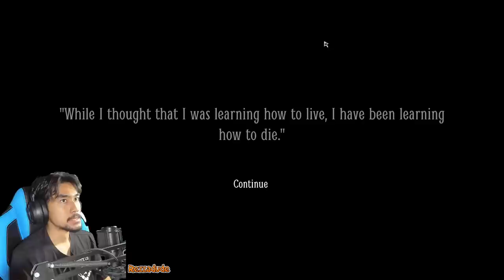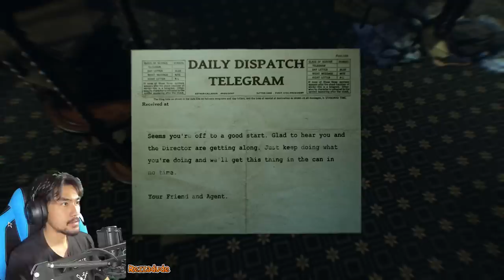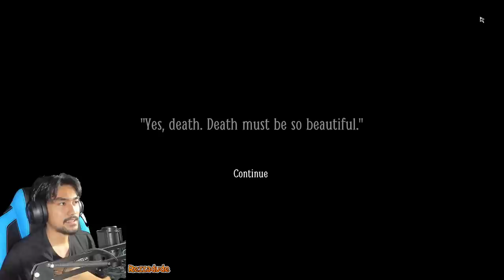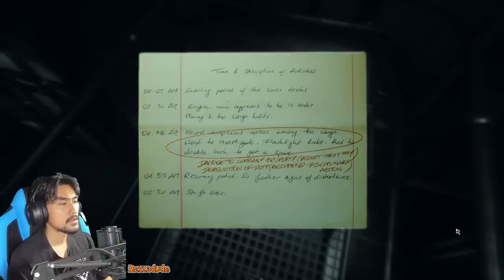Layers of Fear 2 with RezZaDude | PART 2 | TUTUP PINTU!